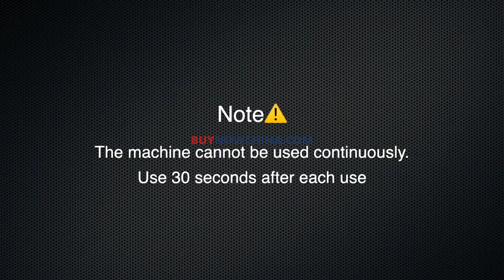Portable Food Automatic Vacuum Sealing Machine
Vacuum Sealer Machine - Automatic Food Sealer for Food Preservation, Suitable for Dry & Moist Food, Portable Sealer with 15 Vacuum Sealer Bags Compact Design Vacuum and Seal Modes for Home

𝐄𝐧𝐣𝐨𝐲 𝐨𝐮𝐫 🚗 𝐅𝐑𝐄𝐄 𝐝𝐞𝐥𝐢𝐯𝐞𝐫𝐲 𝐟𝐨𝐫 𝐦𝐢𝐧𝐢𝐦𝐮𝐦 𝐩𝐮𝐫𝐜𝐡𝐚𝐬𝐞𝐝 𝐢𝐧𝐬𝐢𝐝𝐞 𝐃𝐎𝐇𝐀.
𝐀𝐯𝐚𝐢𝐥𝐚𝐛𝐥𝐞 𝐍𝐨𝐰:
✓ Kids Toys
✓ Kitchen Items
✓ Carpets
✓ Jewelries
✓ Organizer
✓Cleaning Materials
✓Yoga Supplies
✓ Shoe Boxes
✓ Cosmetics
✓ Gardening Tools